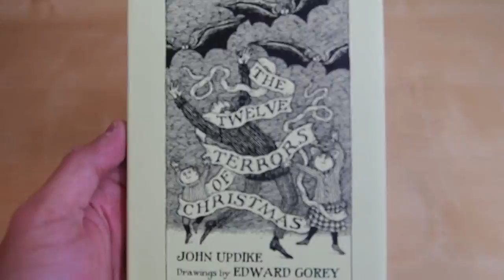The Twelve Terror of Christmas by John Updike & Edward Gorey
If you like "The Twelve Terror of Christmas by John Updike & Edward Gorey", then check out the STUMPS OF FLATTOP HILL one I wrote and illustrated